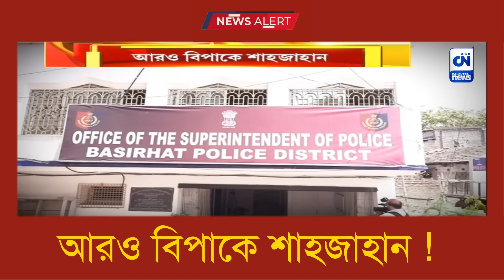আরও বিপাকে শাহজাহান ! | ক্যালকাটা নিউজ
আরও বিপাকে শাহজাহান !

সন্দেশখালি-কাণ্ডে শেখ শাহজাহান সহ ১২ জনকে ১৪ দিনের জেল হেফাজতের নির্দেশ আদালতের। সন্দেশখালি-কাণ্ডে নব কুমার কর্মকার নামে এক ব্যক্তিকে তলব সিবিআইয়ের। বুধবার হাজিরার নির্দেশ।